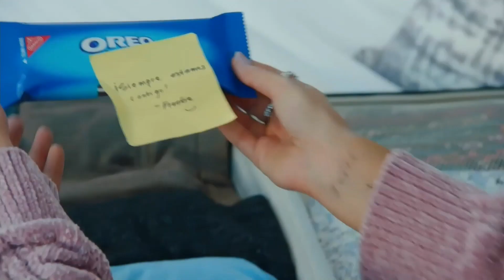OREO Stay Playful 'Becky G' (2020)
Comercial de Oreo con Becky G.
Oreo Stay Playful.